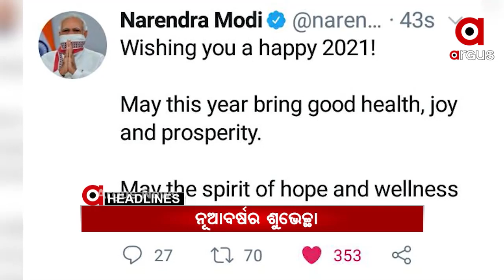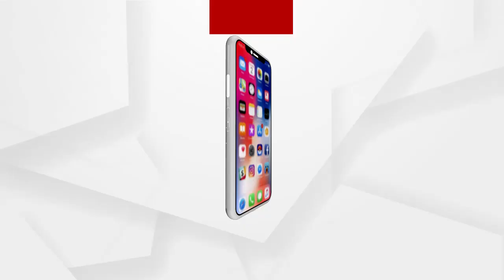Headlines 11am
ବିଦାୟ ନେଲା 2020...
ନୂଆବର୍ଷର ଶୁଭେଚ୍ଛା...
ଆସିଲା ନୂଆବର୍ଷ 2021...
ହେଲାନି ଜିରୋ ନାଇଟ୍...
ପୌର ନିର୍ବାଚନ ପୂର୍ବରୁ ପୋଷ୍ଟର ୱାର….
ଆଜିଠୁ କଡାକଡି ହେଲା ଟ୍ରାଫିକ ନିୟମ...
ନୂଆବର୍ଷରେ ଖାଁ ଖାଁ ଶ୍ରୀକ୍ଷେତ୍ର...
ଶୀତରେ କଲବଲ ରାଜ୍ୟବାସୀ...